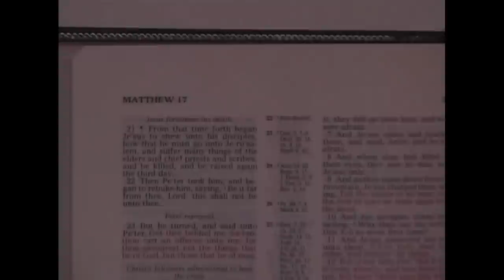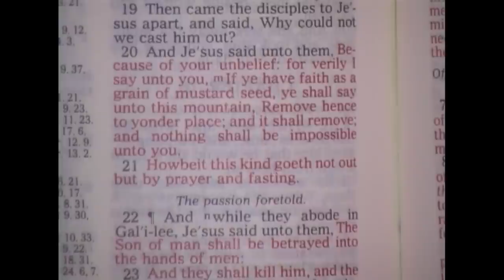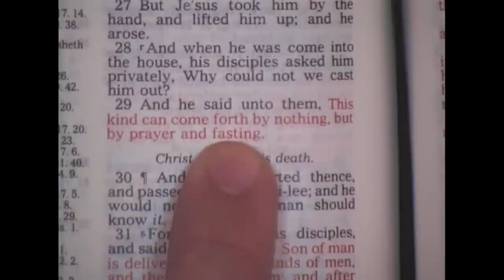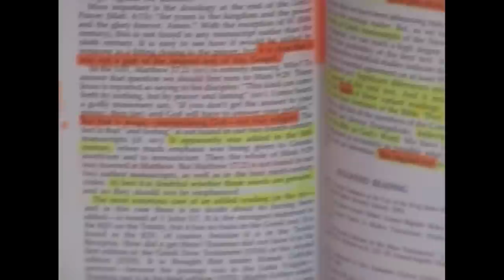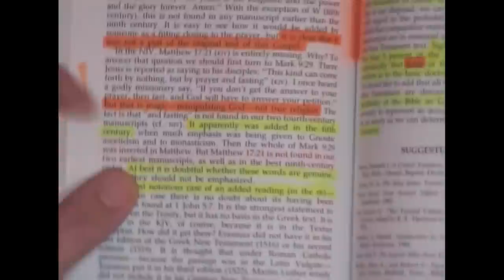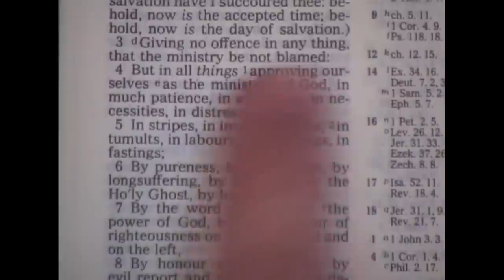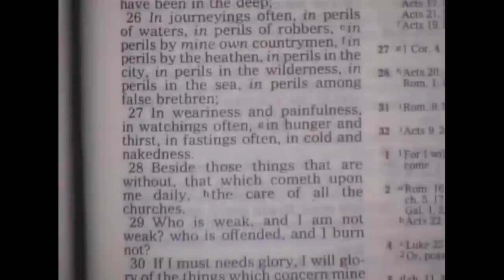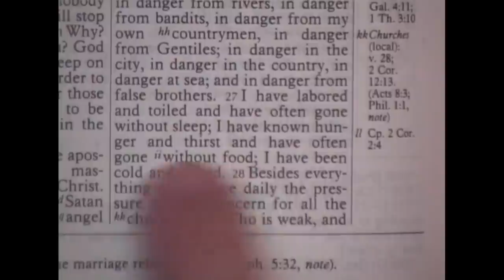Prayer and Fasting - REMOVED In the NIV!!!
Jude 1
3 Beloved, when I gave all diligence to write unto you of the common salvation, it was needful for me to write unto you, and exhort you that ye should earnestly contend for the faith which was once delivered unto the saints.
4 For there are certain men crept in unawares, who were before of old ordained to this condemnation, ungodly men, turning the grace of our God into lasciviousness, and denying the only Lord God, and our Lord Jesus Christ.

1. No man or woman, in or out of government shall initiate force, threat of force or fraud against my life and property and, any and all contracts I'm a party to, not giving full disclosure to me, whether signed by me or not are void at my discretion.

2. I may use force in self-defense against anyone that violates Law 1.

3. There shall be no exceptions to Laws 1 and 2